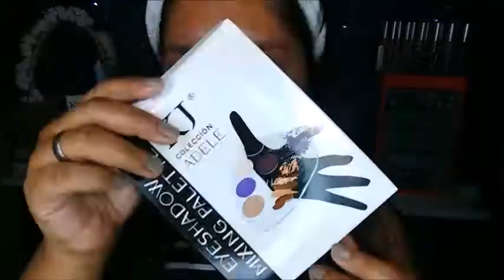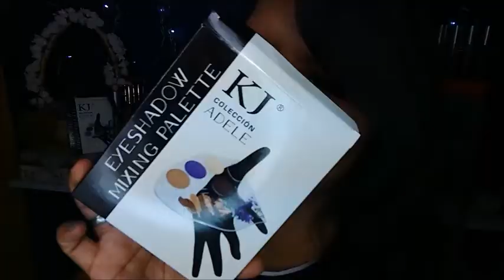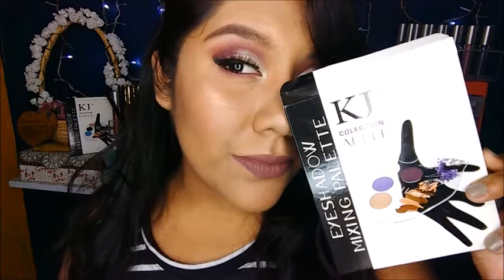MAQUILLAJE ROSA Y MORADO MIXING PALETTE ADELE 😍❤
Si quieres pertenecer al equipo del Corporativo Maravilla comunícate por iba inbox en su pagina de Facebook y así te canalizaran con la directora de Digital Media Nancy Raunmsse